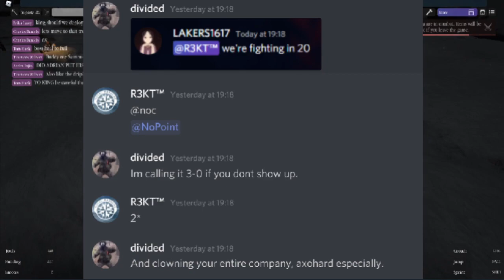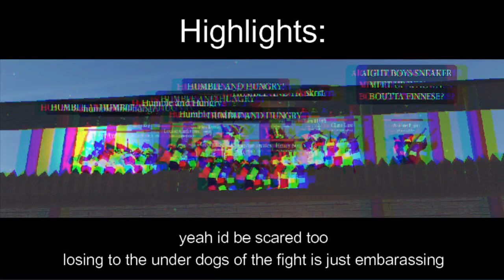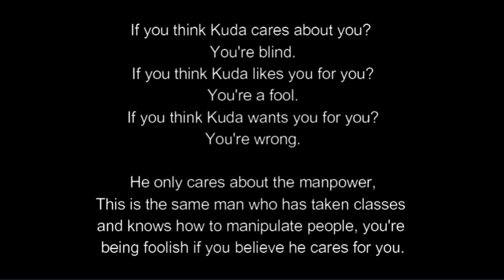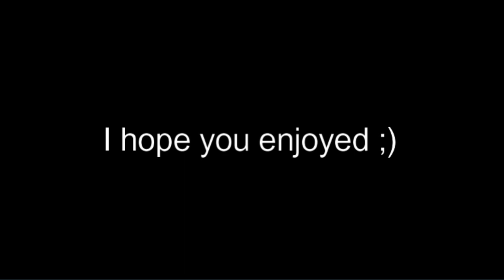royal rangers moment